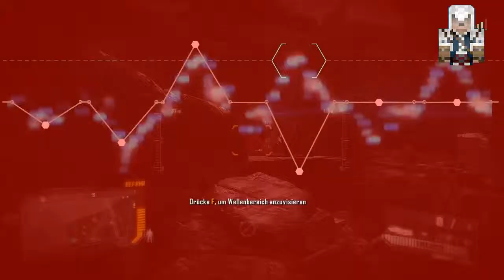Let´s Play Crysis 3 #021 | Nebenmissionen sind doch für etwas gut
ist leider zu nichts gut...

Um eine Nebenmission zu erfüllen müssen wir uns im Langstrecken schwimmen beweisen und haben dafür dann aber 2 Mörserschläge zu Verfügung die wir natürlich gleich nutzen um uns gegen größere Gegner durchzusetzen. Am Ende der Folge haben wir dann alle Flugabwehrteile beseitigt und sollen dann zu Psycho vorstoßen...

► Das Game kaufen

EXTRATAGS:
quabbe lp let´s play the thequabbe quabe quabbelp quabe quabbel shooter adventure minecraft funny lustig dumm dämlich lyrics official video minecraft mod cheats let's lets play lego fail map trainig schmerzen ausraster ausrasten rastet aus freak best beste neu new duden original fallen hinfallen fällt hin blut scheiße kacken crash news nachrichten hunger essen blöd terben kotzen kotzt übergeben übergibt müll müllmann müllabfuhr abfuhr töten tod gruselig gruselige kommentar review schaurig kot liste list baum garten bär bären true story challenge excepted except eins 1 zwei 2 drei 3 vier 4 fünf 5 sechs 6 sieben 7 acht 8 neun 9 null 0 spaß spass am zocken unterhaltung fun great adventure creatve kreativ anno 2070 dirt showdown assasins creed skyrim saints row the third fifa sim city oblivion dishonored borderlands hitman blood money absolution crysis max payne sleeping dogs gta grand theft auto san andreas la los angeles usa deutschland deutsch german deutsches commentary commentery play spielen spiel soundtrack grafik karte monitor splitscreen volbild 1280 720 p wortwitze flach flachwitze immer wieder bauen craften stripmining miner mainer ronny quab qua be bbe bbc live stream streamen lucker camper call of duty modern warefare black ops battlefield bad company world at war krieg tomate rocken wir das internet sony vegas intro cinema 4d viertel stunde lange videos folgen titel überall und nirgendwo die krosse crosse unaufgeklährt brütal brutal legend legend funn formel f crysis the witcher assassin of kings pokemon blattgrün grün blatt flat out mario kart ds